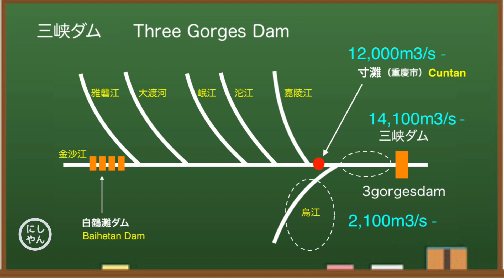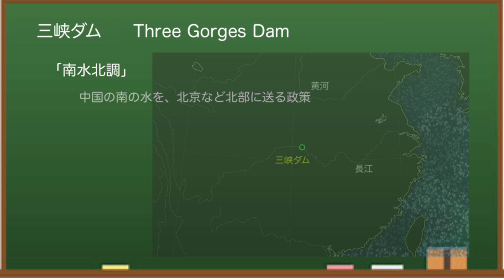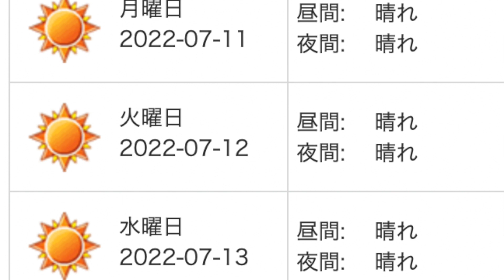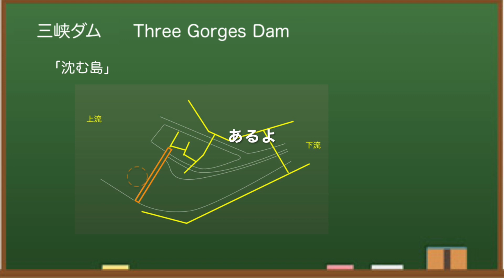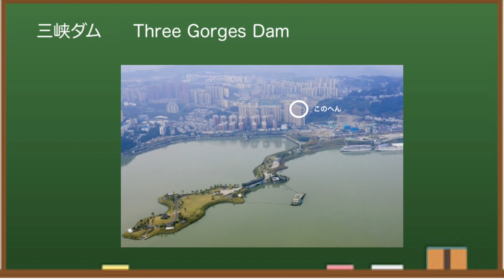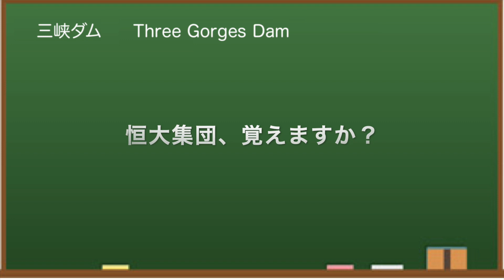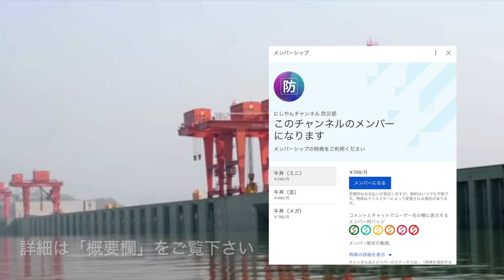●三峡ダム●衛星は裏切らない【ドロ水】新しいプロジェクト始まる 最新の水位は146m 2022-07-10 ● 中国洪水 最新情報 決壊はしないが・・・ 三峡大坝 直播ライブ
中国三峡ダムの最新情報（水位・気象・流量等）をお伝えします。衛星画像は「泥だらけ」だった。今回は、三峡ダムのすぐ上流から漢江まで、運河を造る工事が始まった件について。三峡ダムの現状を詳しく解説します。

中国の三峡ダムは、その貯水量・水力発電量等で世界最大級のダムとなっています。毎年、大雨と大洪水により決壊するのではないかとか、衛星写真で見ると堤体が歪んでいるのではないかと話題に。「みんな大好き三峡ダム」どうぞおつきあいください。

もくじ
0:00　三峡ダムはじめに
0:27　水位情報
1:49　発電情報
2:11　新規プロジェクト
3:31　衛星情報
4:16　気象情報
5:00　プチ情報1
6:26　プチ情報2
7:54　エンディング

東アジアは日本にとって敵ばかりです！中国、北朝鮮はもとより、最近では、韓国も北朝鮮寄りの政策をとり、もはや仮想敵国にされています。次の大統領はどう出るのか・・・もはや安全保障面でも驚異ですね。ひそかに、とっさんtv、妙佛さんのファンでもあります。

◆三峡ダム
所在地：中国湖北省宣昌市三斗坪
堤高：185m
通常水位：175m
警戒水位：145m
堤頂長：2309m

◆参考情報
中国長江水利委員会

✅   使用BGM
　DOVA-SYNDROME

中国三峡ダムの最新の水位・気象・流入量等の現況をお伝えしました^^